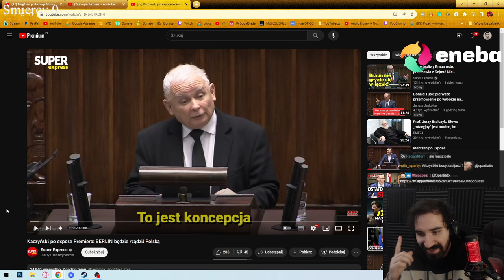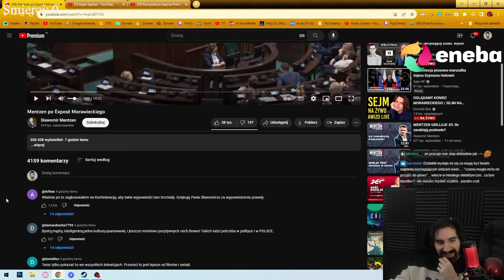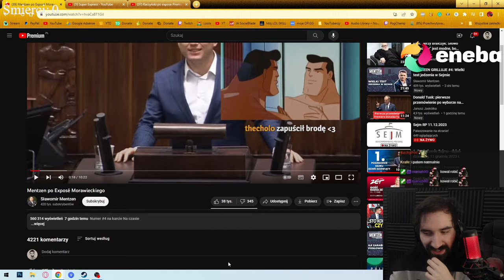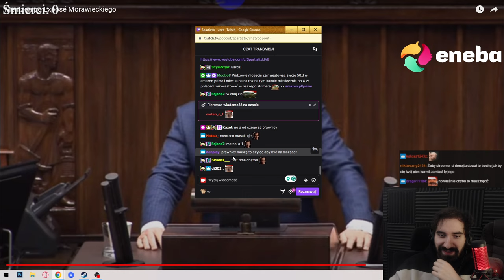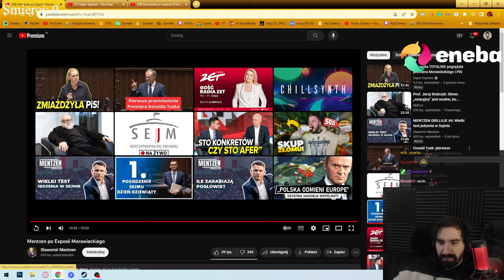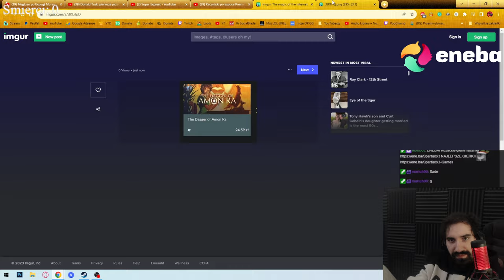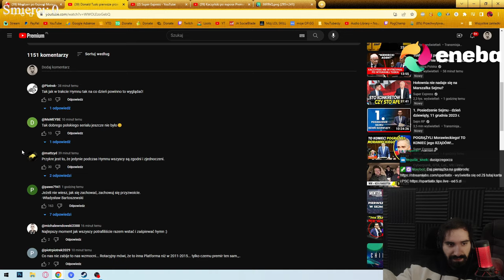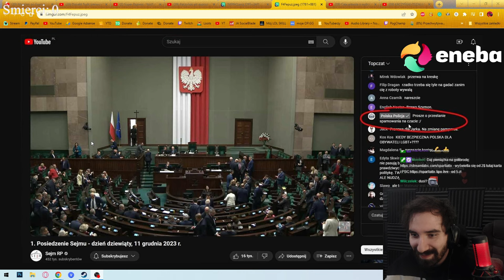WIELKI KONIEC MORAWIECKIEGO JAKO PREMIERA (MENTZEN, KACZYŃSKI, TUSK) | Kącik polityczny 😎